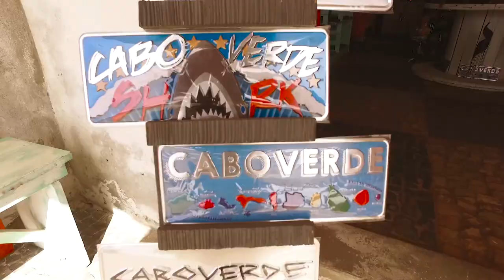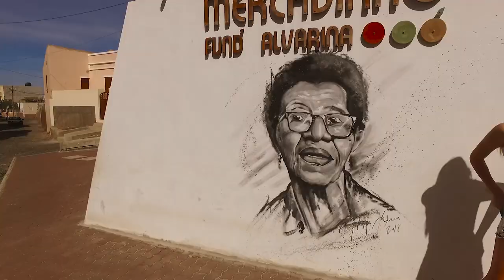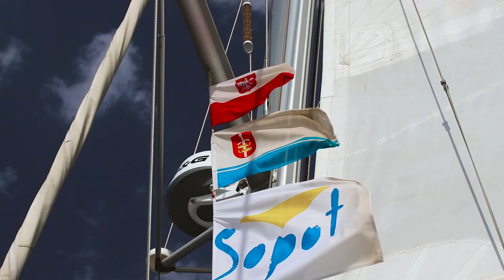Queen of Poland 2018 Cabo Verde - BACKSTAGE no stress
Finał Queen of Poland 2018 Cabo Verde Sal - BACKSTAGE z przygotowań. no stress !
Fotografia ślubna i teledyski ślubne, reklama i promocja, eventy, turystyka i hotele. Filmowanie z DRONa. Studio fotograficzne - sesje rodzinne, dziecięce, narzeczeńskie, portretowe, wizerunkowe oraz produktowe.

Firma działa już od ponad 20 lat na rynku fotograficznym. Właściciel Aleksander Kramarz.
Z nami również podróż poślubna i wakacje.
Biuro Turystyczne Medium – Aleksander Kramarz – Mixtravel.pl – portal turystyczny, wakacje, wczasy, wycieczki